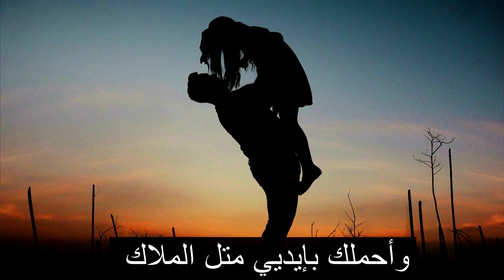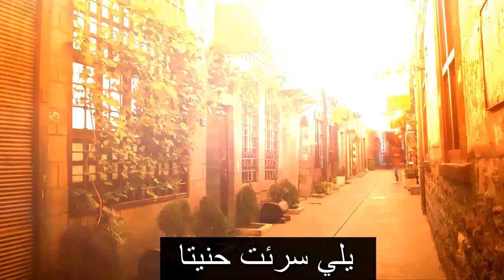جانن فيكي لحد الهوس OSAMA ALKAFRI 2017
معك .. بعيش بكل لحظة أحساس ..

أحساس بـ إنك طفلتي الصغيرة لحتى دلعك ودللك
أحساس بـ إنك أمي لااخود حنانك ..

بكون محتاجك .. ومشتاق ..
لحتى تغفي بحضني وتنامي ..

وأحملك بـ أيديي متل الملاك ..
وكون ميت لحتى ارتكي ع كتفك
وأغفى وأنا مرتاح ..

أحساس عشقي للغزله يلي بتلون.شفايفك
وأحساس نطرتي لبوسة رضا ..

ومن دفا أيديكي الحنونه
هاد الكون بيكون فيكي جانن ..
وبيتخربط أحساسو

مطرح ما بيكون البرد .. رح يدبل ..
ومطرح ما بيموت الورد .. رح ينبت دفا ..
ومطرح ما بتكوني أنتي .. رح كون أنا ..
جانن بكل شي فيكي

بكل شي بتلمسيه لياخد نعومتك ورئة ايديكي
وينرسم بعيوني .. تحفه فنيه .. موسيقا كلاسيكية

بـ أرصفة الشوارع .. بـ حارات شام القديمة ..
الي سرقت حنيتا .. من حنيتك ..

بهي الأرض الي أنتي بتمشي عليها وبتقلب جنه من تحتك ..
أنا جانن ع لفحة هوا منك .. جانن

لحد الهوس ..

فيكي البوسة هي صلاة العشق ..
وفيكي الضمة هي سجده من الأحساس ..

وضلي معي لانك انتي الهوس هلأ صرتي ..
ضلي معي .. ما بيلبقلي غيرك أنتي ..